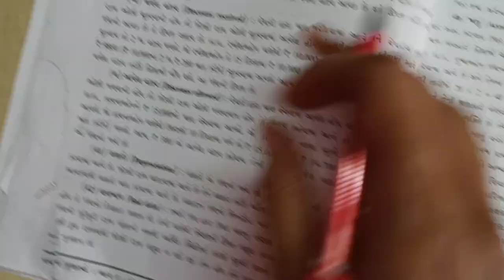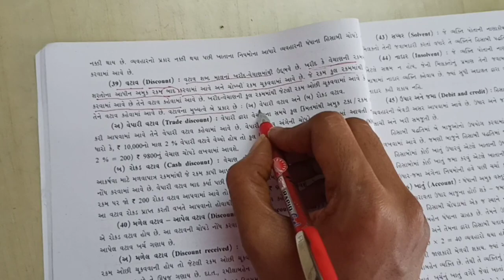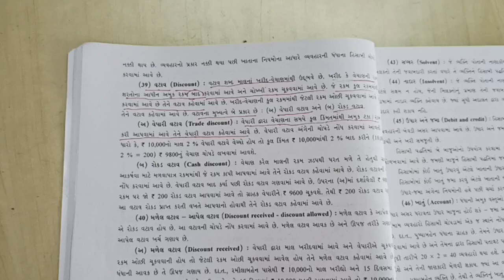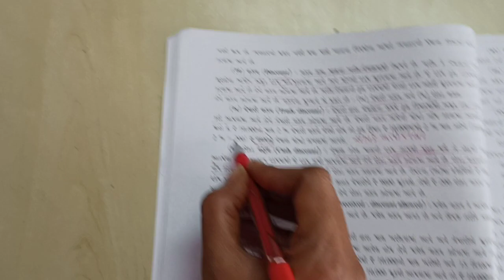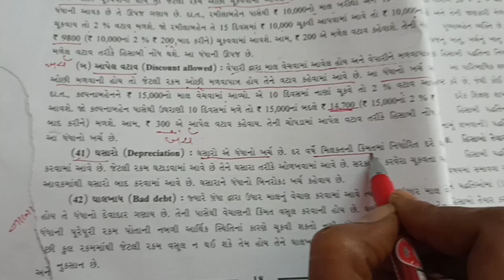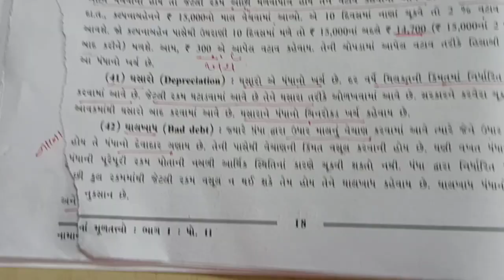STD 11 ACCOUNT CH 1 PART 8 SHREEMAD DAYANAND KANYA VIDYALAY